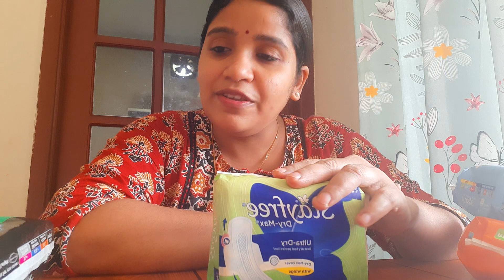BEST SANITARY PAD AFTER DELIVERY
Whisper Bindaz
Whisper Ultra Soft
whisper Regular
Newmom Pad
Luvlap High Chair
SUPERBOTTOMS UNO
INSERT COMBO
DIAPER COMBO
SUPERBOTTOMS ALL
Padded Underwear
Mylo Essential
FEEDING SET
Luvlap Spoon
Drum Toy
Brush & Comb Set
Bamboo Set
Fruit Feeder
VASU POWDER
CHICCO TEETHER
Luvlap Teether
Baby Bibs
Avent Sippy
Knee Pad
Comb and brush
Bottle cleaning Brush
Feeding Chair
High Chair
BABY ROCKER
Bath Tub
Facebook Page - Mothers Channel By Priya
Nalpamaradhi Thailam
Sebamed Soap
Sebamed Lotion
MOMSYARD PILLOW
Daddys Care Diaper
Motherly diaper bag
DETTOL SANITIZER
NEWMOM BRA
FACE SHIELD
All MOdels
EPSOM SALT
HOT Water Bag
Mcaffine Lotion
ALL PRODUCTS
Fabme Dress
Cocoa Butter Lotion
Stretch Mark Creams
Maternity Inners
New Mom Pad
PAD Fixator